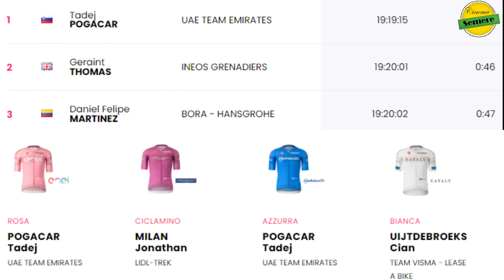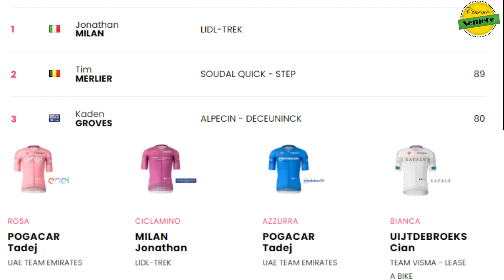Eritrean news update Biniam Girmay cyclist 2024 Giro d'Italia ዕለታዊ ጸብጻብ ስፖርት 5ይ መድረኽ ጂሮ ዲ ኢጣልያ 2024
Eritrean news update Biniam Girmay cyclist 2024 Giro d'Italia ዕለታዊ ጸብጻብ ስፖርት 5ይ መድረኽ ጂሮ ዲ ኢጣልያ 2024 cinema semere Entertainment Channel .